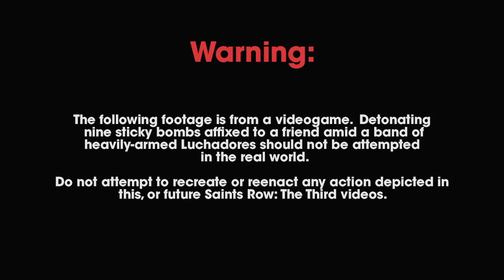Saints Row 3 Satchel Charges Trailer (HD 720p)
Name: Saints Row: The Third
Release Date: November 15, 2011
Platform(s): PC, PlayStation 3 and Xbox 360
Publisher(s): THQ